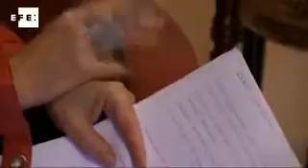Síndrome de Wolfram: diabetes y ceguera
Numancia de la Sagra (Toledo), 28 ene (EFEsalud). Israel Higueras lleva enfermo casi toda su vida. Empezó a los tres años con diabetes melitus y ahora que tiene 29 son ocho las patologías que le acompañan en su día a día. Sufre el síndrome de Wolfram, una enfermedad catalogada como "muy rara".